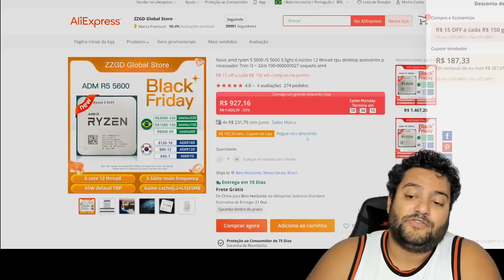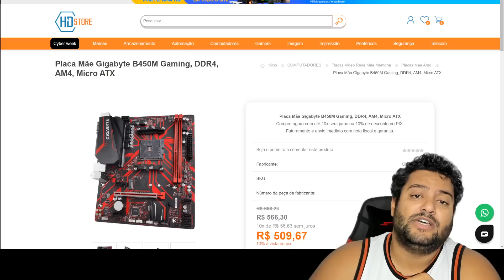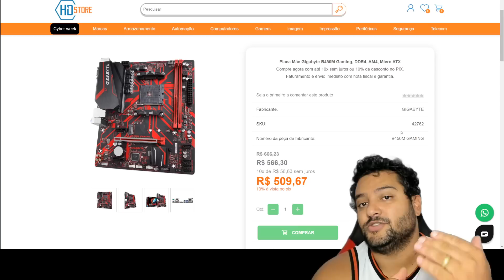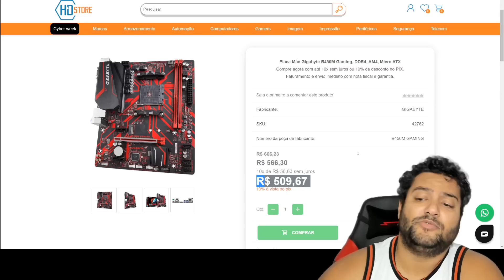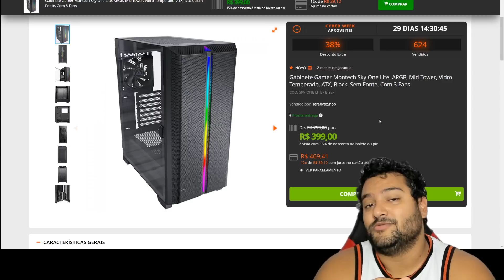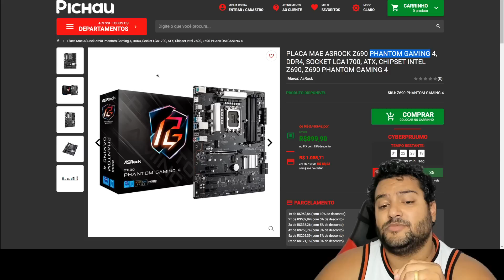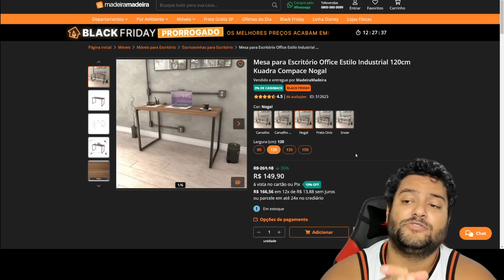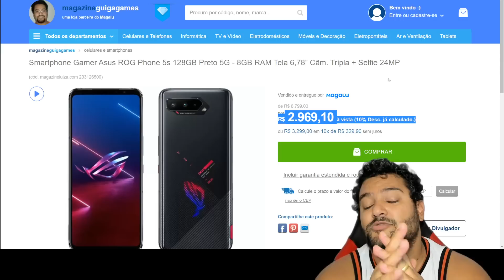B450 GAMING NUM PRECINHO TOP E MUITO MAIS NESSA NOITE 30/11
00:00 - INTRO
00:10 - RYZEN 5 5600
01:23 - RYZEN 5 5600G
01:54 - B450 GAMING GIGABYTE
03:25 - FONTE COOLER MASTER 850W GOLD
04:06 - FONTE CORSAIR VS 500W
04:24 - MEMORIA KLEVV 8GB 3200MHZ
04:44 - GABINETE SKY ONE PRETO : BRANCO
05:24 - I7 13700K COM GRÁFICO
05:57 - Z690 PHANTOM ASROCK
06:43 - MESA
07:08 - SMARTPHONE ASUS ROG
08:11 - RX 6650XT XFX